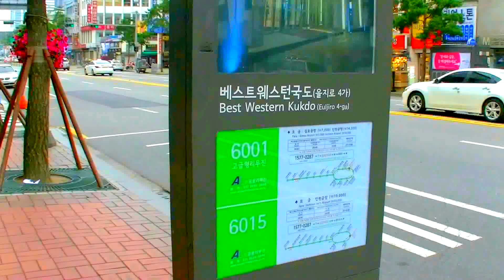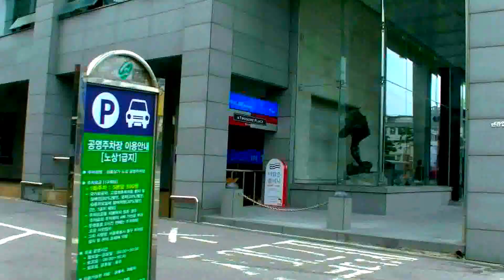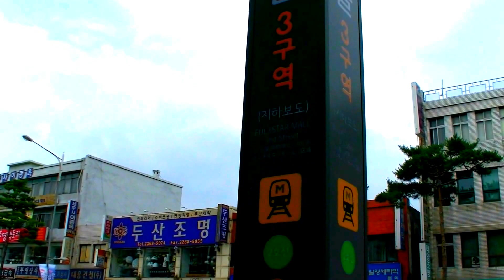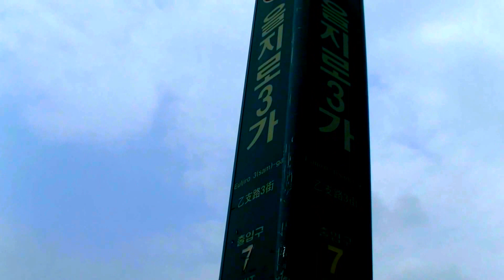2017 首爾自由行 - 6001、6015 機場巴士國都酒店上下車站步行往K Pop 酒店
韓國南韓首爾自由行注意事項及行程規劃介绍播放清單

韓國首爾 K-POP 忠武路住宅
K-POP Residence Chungmuro

韓國首爾 乙支路 國都酒店 Best Western Hotel Kukdo